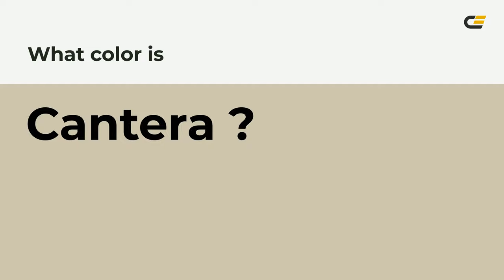Cantera color cec5af hex color - Yellow color - Cool color cec5af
What color is Cantera ? cec5af hex color - Yellow color - Cool color cec5af

Hex cec5af Color Code is also known as Cantera color.

Hex cec5af Color code in RGB color code model is created after adding 80.78% red color, 77.25% green color and 68.63% blue color.
Hex cec5af Color code in CMYK color (process color) code model is generated after subtraction of 0% cyan, 4% magenta, 15% yellow and 19% black.